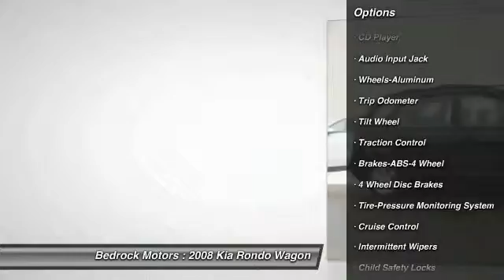2008 Kia Rondo LX Rogers, Blaine, Minneapolis, St Paul, MN 6345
Bedrock Motors
13830 Northdale Blvd.

Looking for the right wagon? Today could be your lucky day. With 87725 miles, this Black, 2008 Kia Rondo equipped with Automatic transmission could be yours. Request more information and set up a test drive right away.